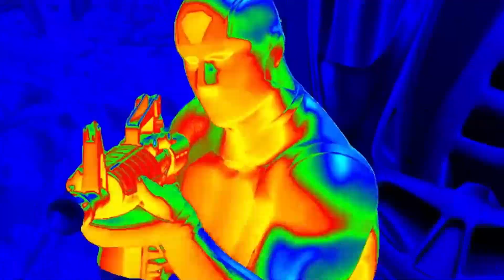TOP FUNNIEST FAILS IN FORTNITE | T And T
TOP FUNNIEST FAILS IN GTA 5
support